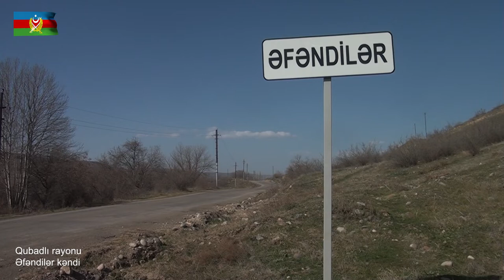Qubadlı rayonunun Əfəndilər kəndindən videogörüntülər